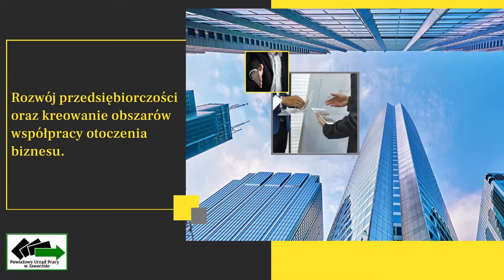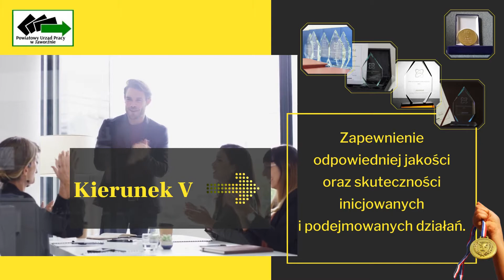Program Promocji Zatrudnienia oraz Aktywizacji Lokalnego Rynku Pracy w Jaworznie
🔊„Program Promocji Zatrudnienia oraz Aktywizacji Lokalnego Rynku Pracy” na lata 2021 – 2030 opracowany! ✍️💪👍
🔸 Program skierowany jest do osób bezrobotnych, poszukujących pracy, ze szczególnym uwzględnieniem osób narażonych na wykluczenie społeczne, a także do pracodawców, organizacji pozarządowych oraz innych instytucji lokalnego rynku pracy.
Obejrzyj film i poznaj 5️⃣ kierunków działań programu!